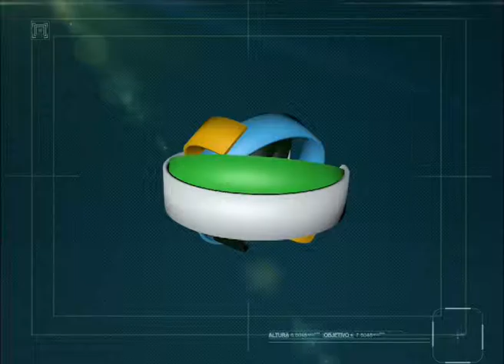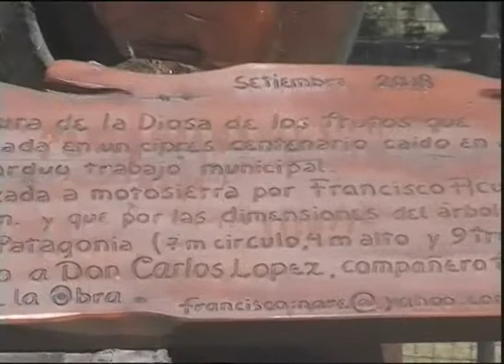POMONA CELEBRA SU ANIVERSARIO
81  años cumplió Pomona .Los actos centrales serán el fin de semana .Hablamos con la intendente Maria Maldonado.